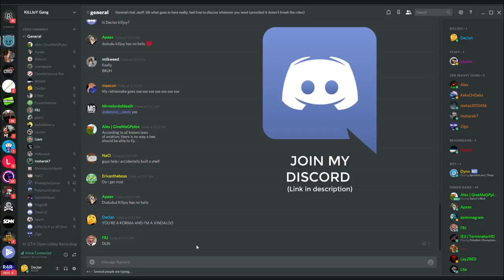SIDEMEN PUBG - [SIDEMEN RACE #24]